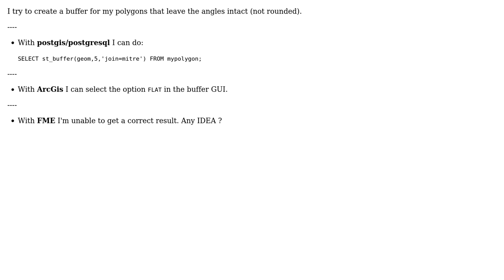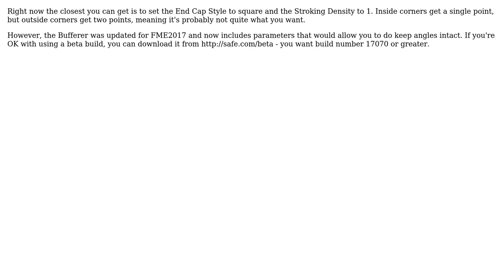GIS: Avoid to get rounded corner after a polygon buffer (FME)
With thanks & praise to God, and with thanks to the many people who have made this project possible! | Content (except music & images) licensed under CC BY-SA | Music | Images & others | With thanks to user obchardon user Mark Ireland and the Stack Exchange Network Trademarks are property of their respective owners. You are responsible for your own actions.